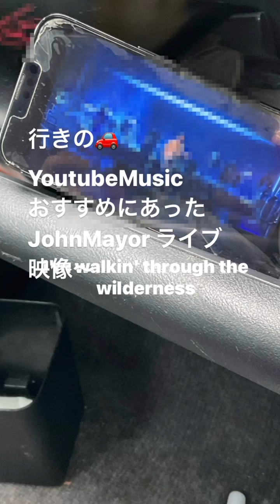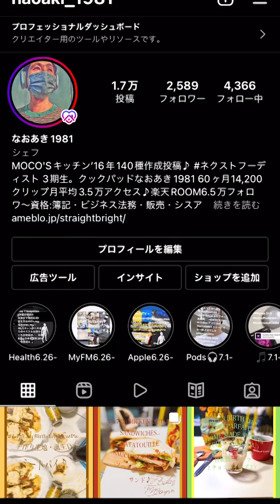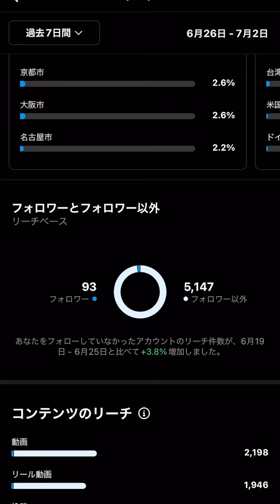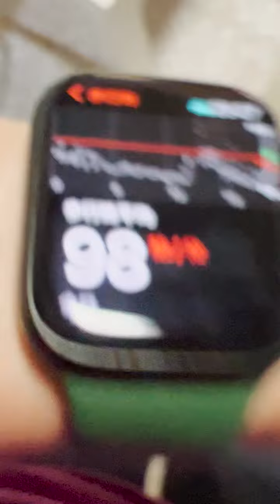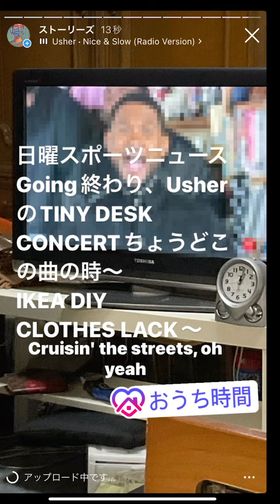'22.7.4.TODAY's DIARY..iPhone HomePodminiにMusicSoulChild転送¥0 12/19Days〜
'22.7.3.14:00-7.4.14:00 VlogクリスペプラーさんTOKIOHOT100 ヘッドホン聴いてるシーンと、Usher TINYDESK CONCERT YoutubePremium M1ProMacBookProをTVに繋ぎ〜